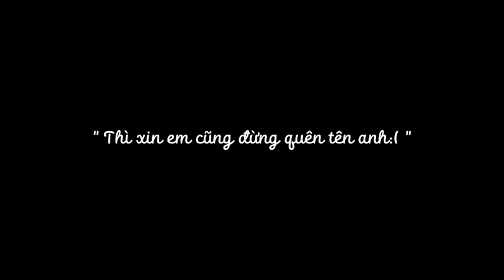/Thì xin em cũng đừng quên tên anh/